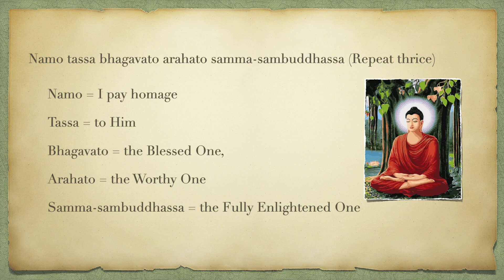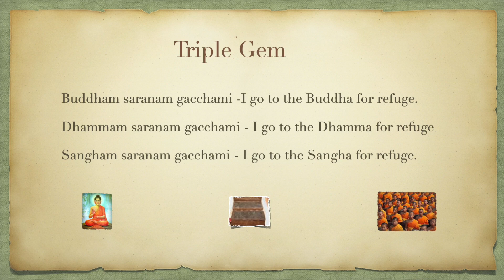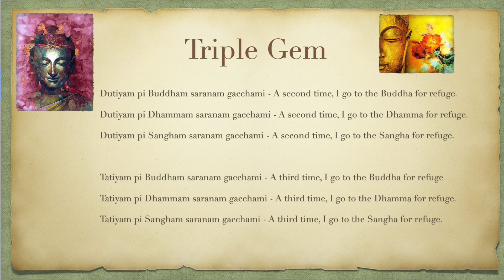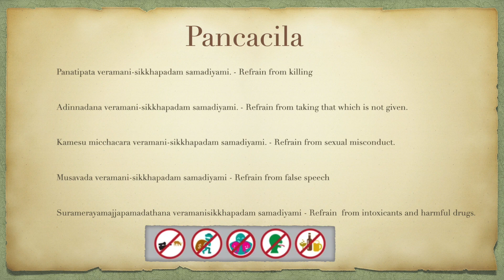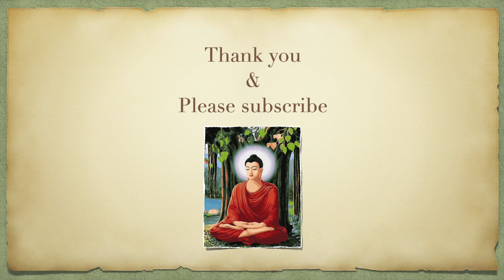Meaning of Namo Thassa Bagavatho and learn why we say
Meaning of Namo Thassa Bagavatho and learn why we say this chanting and why is this so significant.